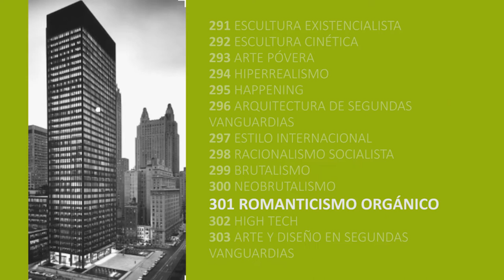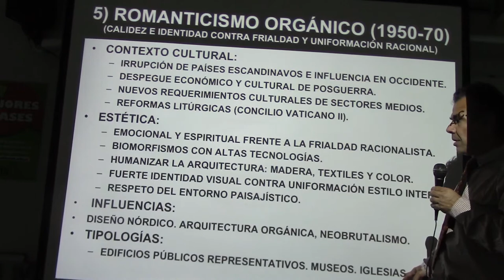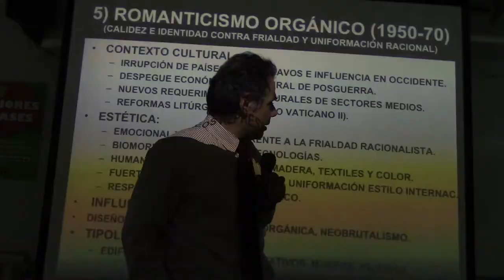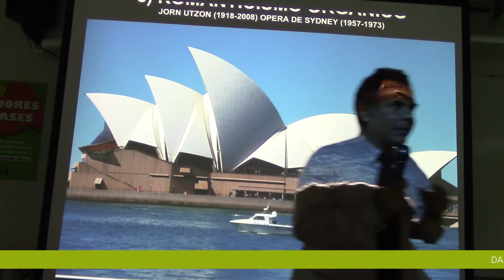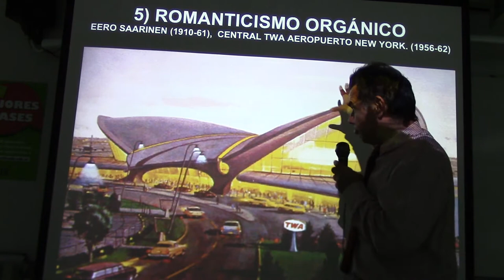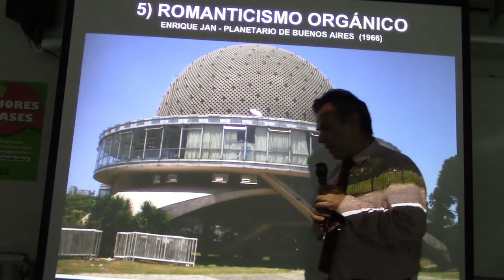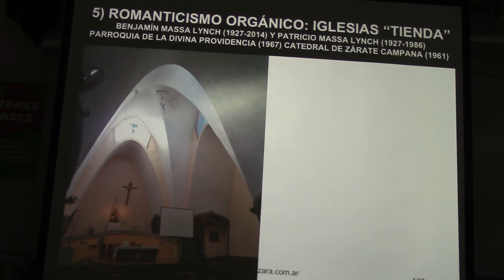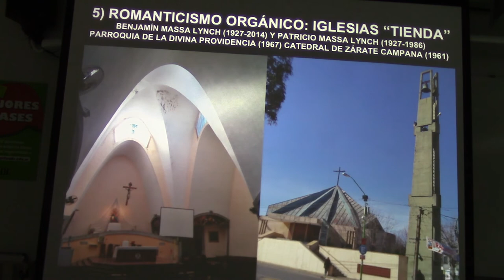301 ROMANTICISMO ORGÁNICO POR EL PROF. JUAN LÁZARA